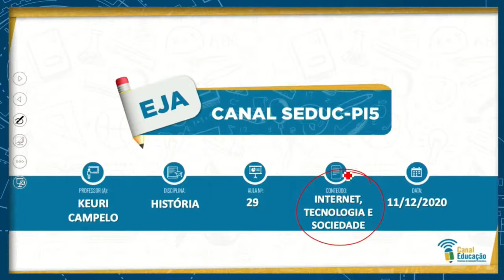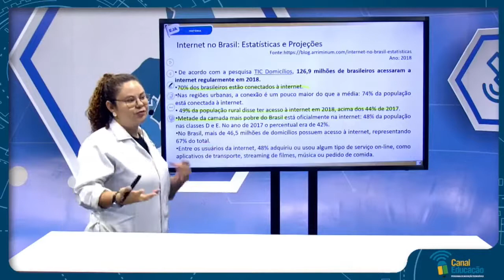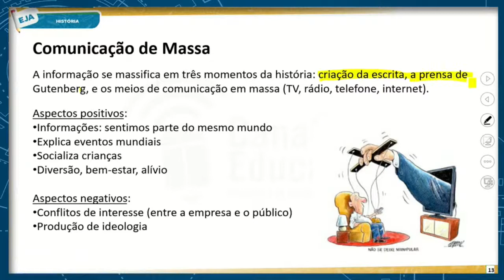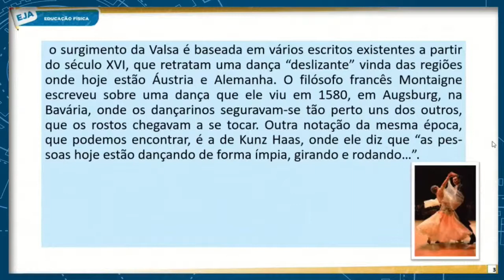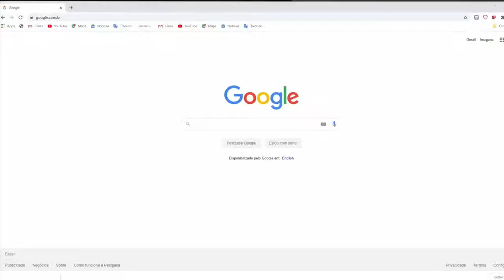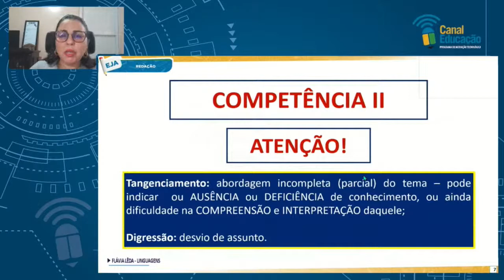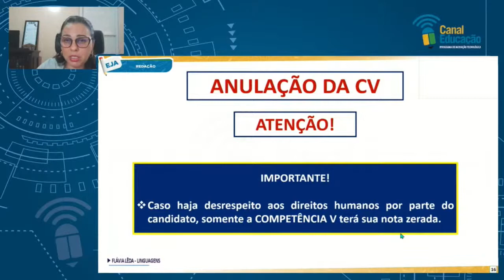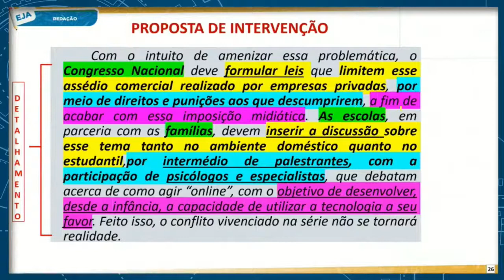EJA VII Etapa | Canal Educação | 11/12/2020